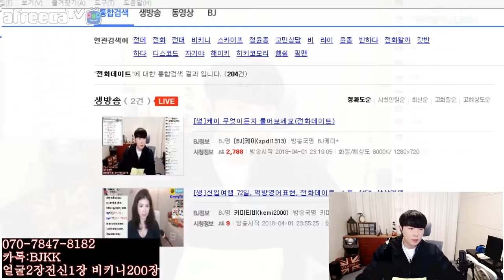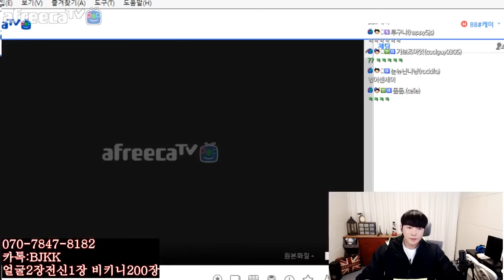[케이TV][전화데이트#1]비제이와 큰손의 싸움?? 어떡하지.. 전화연결(feat.킹기훈)[18.04.01]